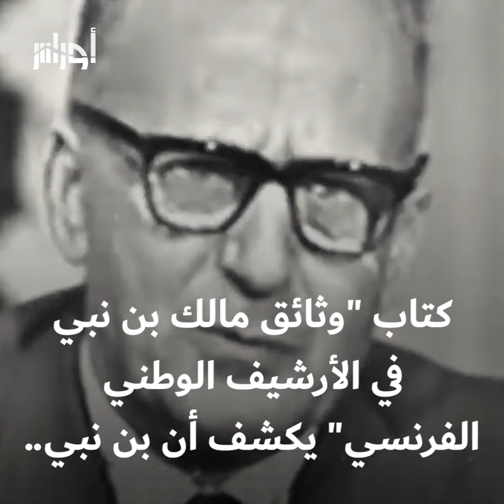كتاب لباحثين جزائريين يتهم المفكر مالك بن نبي بالموالاة للنازية والرد يأتي من أحد الكتاب